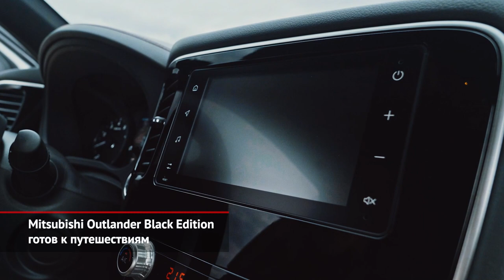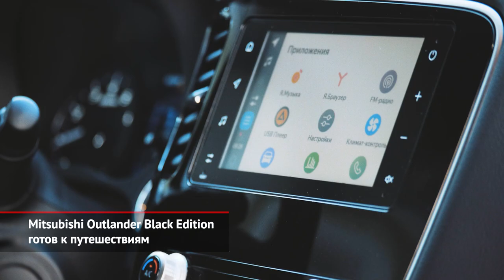Mitsubishi Outlander Black Edition готов к путешествиям | Новости с колёс №1086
Наверняка через несколько лет мы будем вспоминать 2020-й с иронией — год, который поставил на паузу всю планету и изменил наши привычки. Зато за месяцы самоизоляции мы сделали для себя много интересных и приятных открытий. Конкретно нам претворить планы в жизнь помог Mitsubishi Outlander Black Edition — новая версия популярного японского кроссовера.